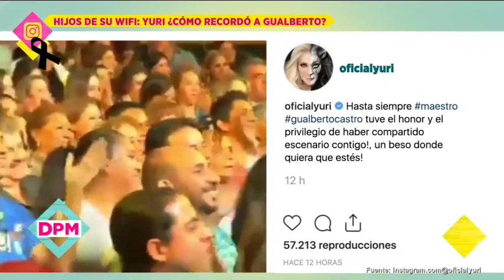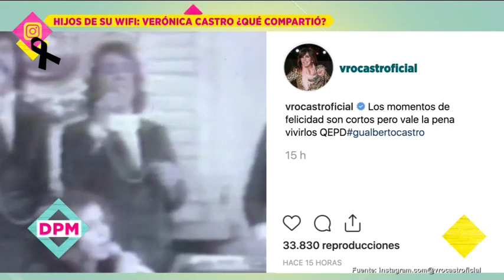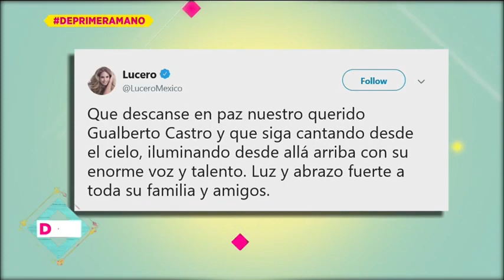Famosos lamentaron el fallecimiento de Gualberto Castro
Yuri, Verónica Castro, Mijares y Lucero lamentaron la muerte del cantante Gualberto Castro.